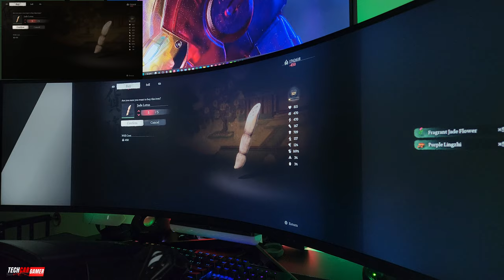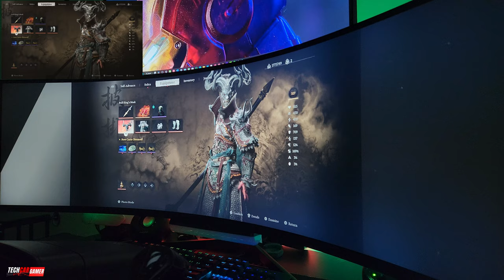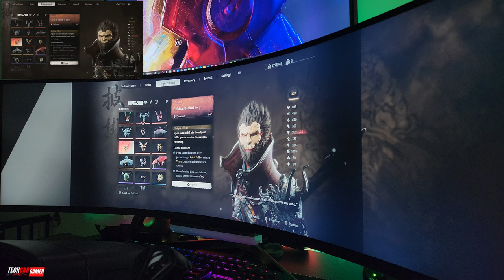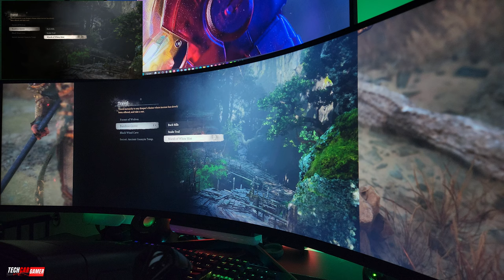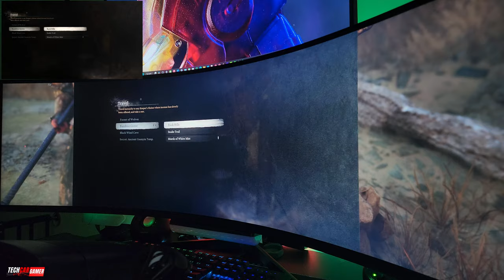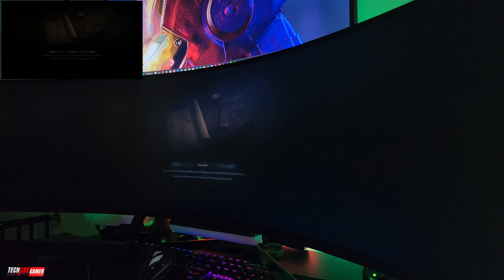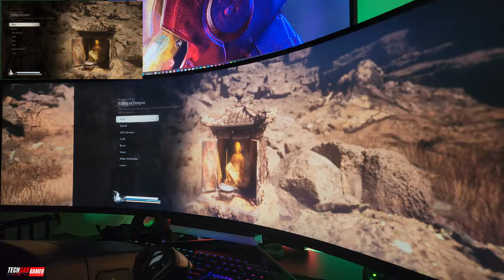MONITOR BEAST - Black Myth Wukong - Gameplay - Samsung Odyssey G9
Config PC 🛠 :
- Monitor: Samsung Odyssey Neo G9 49inch and Odyssey G5 32inch
- I7-13700K
- ASUS RTX 4070 OC
- 64 GB of RAM 5600mhz DDR5
- SSD 4TB Samsung 990 PRO NVME